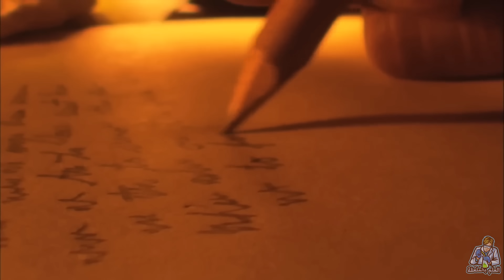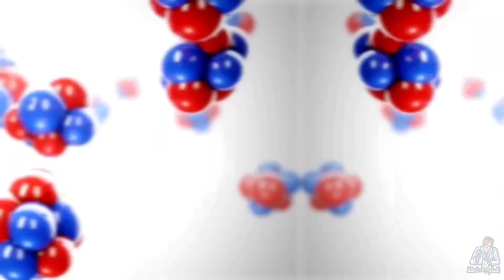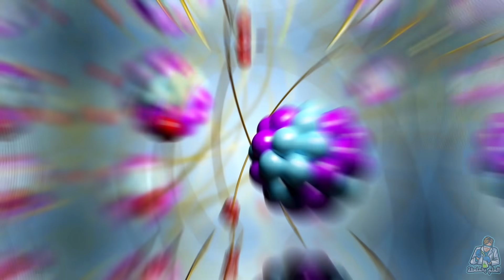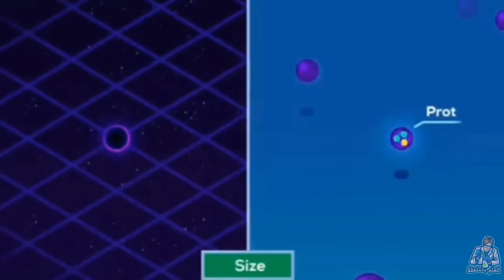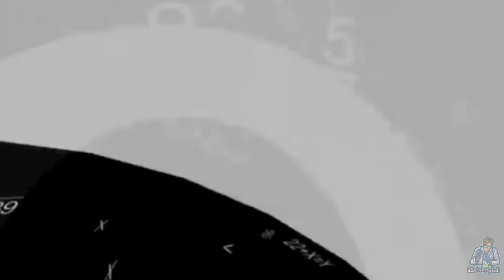أخيرا توصل العلماء لطريقة عبقرية لصناعة ثقب أسود من الضوء لاستخدامه في محركات المركبات الفضائية.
سكريبت الكاتب المبدع: وليد بادنجكي

Thanks!!